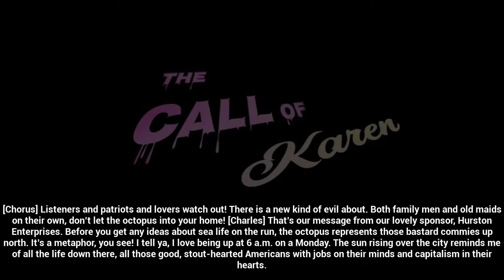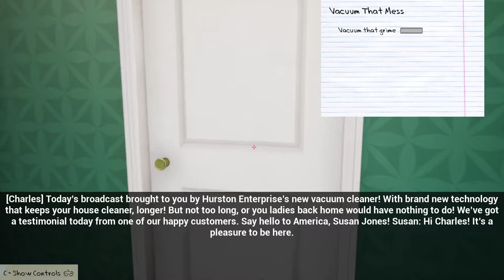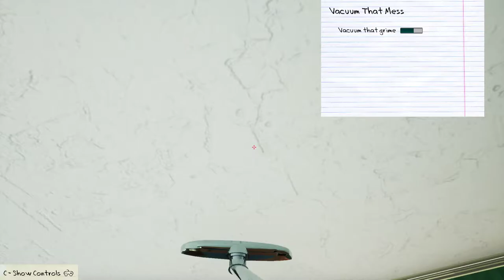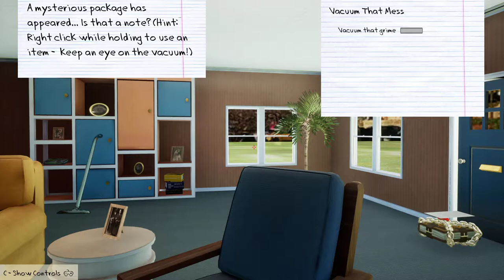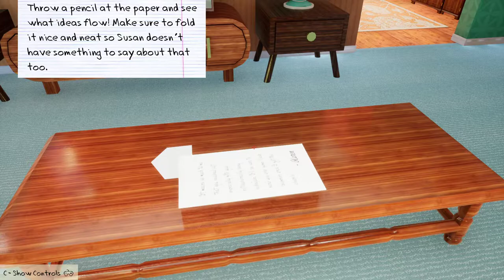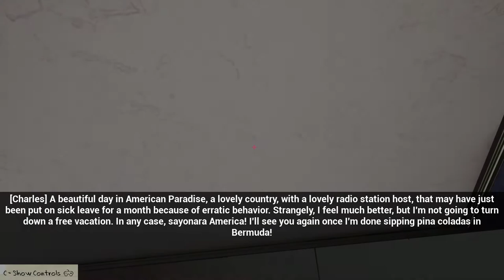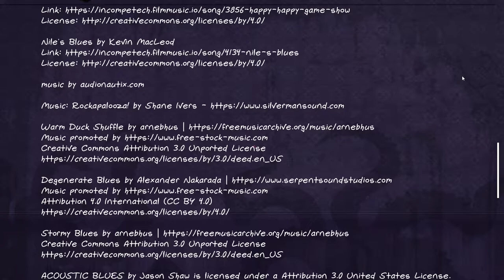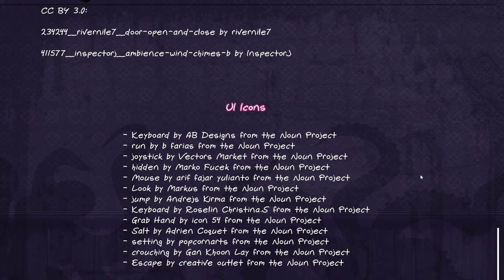Tha Call of Karen {Elder Sign Vacuum Cleaner with Sliver Bullets for the win}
Uhh, if you want to see if there is anything else you can do with this game, then you can download it FOR FREE, from here: